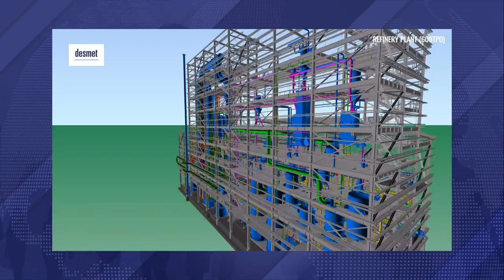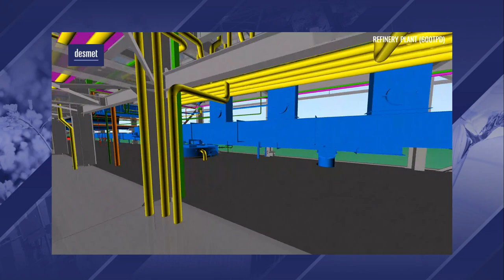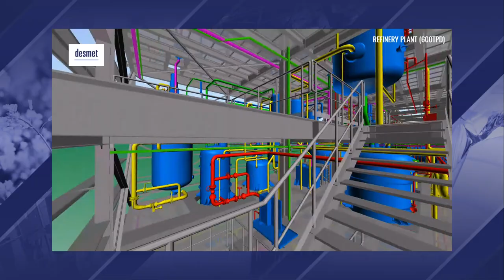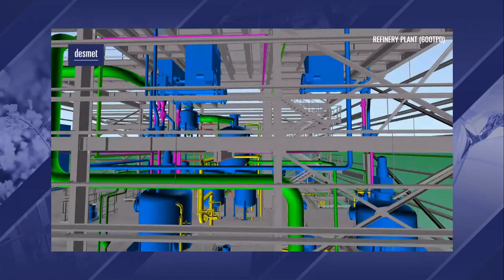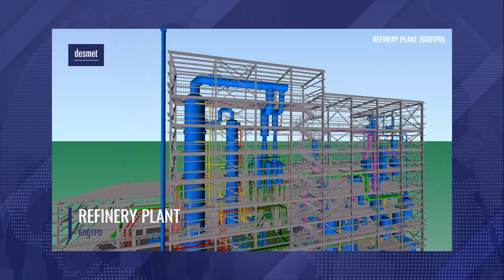Desmet Refinery plant Inside Walk in 3D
In this video, we take a 3D virtual tour inside of a Refinery Plant with a capacity of 600 TPD, designed by Desmet. This state-of-the-art plant is designed to process crude oil and produce high-quality refined products such as edible oils, fats, and biodiesel. As we walk through the virtual 3D model, we take a closer look at the processing units, such as winterising, bleaching, deodorizing with related equipment.